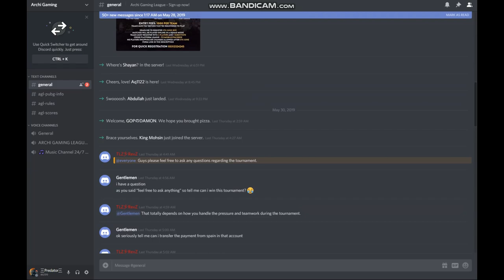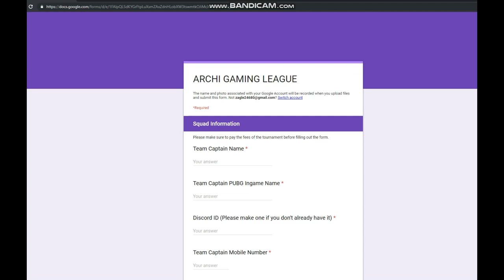Thank You PredatorArmy 100ksubs - Facecam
Phone - iPhone 7Plus
PTCL ISP
3 and 4 Finger Claw
Intro - Acer Predator intro